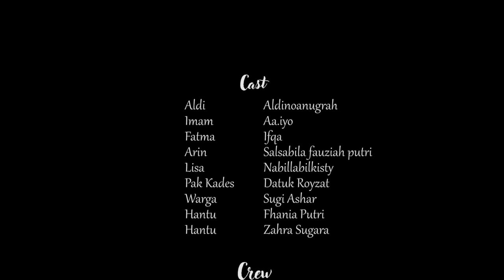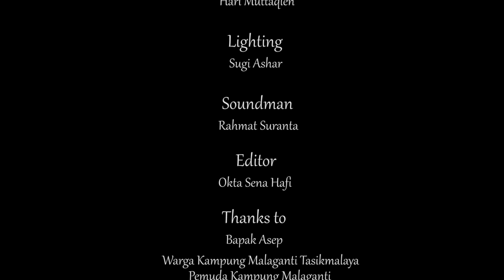KKN Kampung Sajen - Short Movie Thriller Indonesia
Sebuah desa berpenduduk 113 orang tak pernah lebih dan tak pernah kurang. Desa ini sangat makmur berkecukupan, tak pernah terjadi bencana dan tak pernah kesusahan.

Lima orang mahasiswa kesehatan dari bandung KKN disana. Arin, fatma, lisa, imam dan aldi. Awal KKN di desa itu mereka sangat senang, masyarakatnya ramah dan baik. Namun imam merasa ada yang aneh selama berada disana. Ritual ritual mistis dan kematian para penduduk yang sangat sering membuat imam bertanya tanya apa yang sedang terjadi di kampung ini.

Tyas adalah keturunan sunda jawa , bapaknya masih memegang teguh kepercayaan jawa kuno.
setelah kepergian ibunya tyas dan adik adiknya bermain jelangkung untuk melepas rindu , dari situlah kejadian-kejadian aneh menimpa mereka

 CREW
PRODUCER

Lokasi
Wisma PPTK Ciwidey Bandung